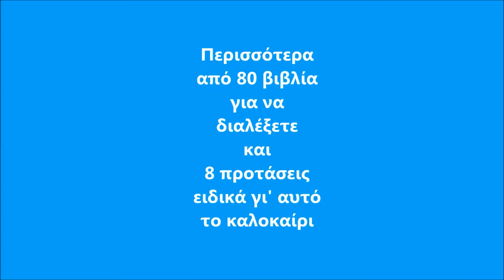Παράξενες Μέρες, Καλοκαίρι 2020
Πέντε νέα βιβλία κυκλοφορούν από τις εκδόσεις Παράξενες Μέρες. Μαζί με τρεις επανεκδόσεις από βιβλία που αξίζει να (ξανα)συναντήσετε ταιριάζουν απόλυτα με ένα παράξενο καλοκαίρι.